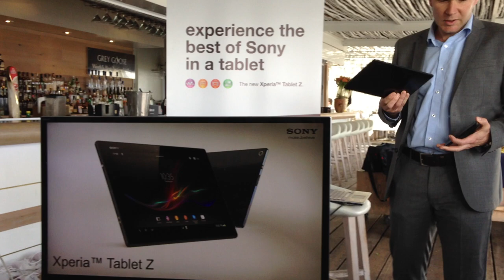Sony Xperia Tablet Z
Mark Fenzel, sales director for Middle East and Africa at Sony Mobile Communications, illustrates why the tablet is the next step for Sony.